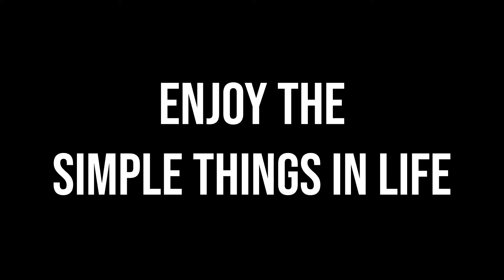Bird rides an escalator repeatedly - just to make you LAUGH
This was just a random video they I happened to capture purely by chance. Its a bird riding an escalator repeatedly, not much else to say.